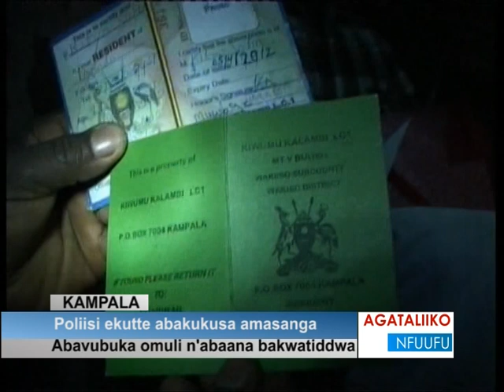Poliisi ekutte abakukusa amasanga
Abavubuka omuli n'abaana bakwatiddwa